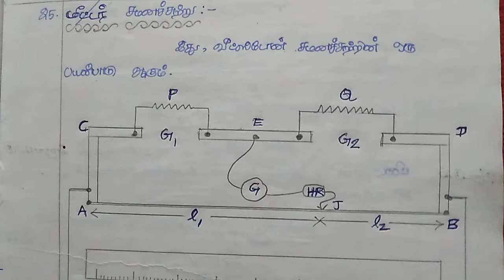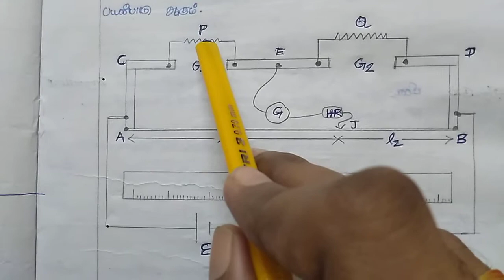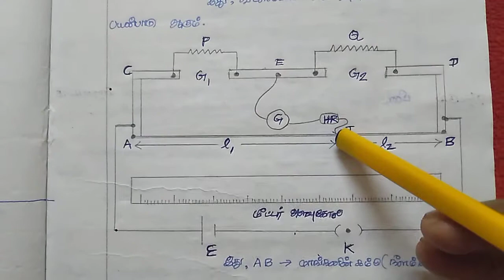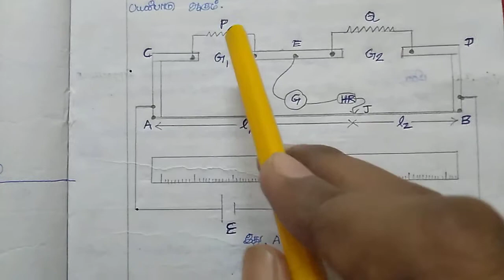+2 இயற்பியல் - பாடம் 2 - மீட்டர் சமனச்சுற்று